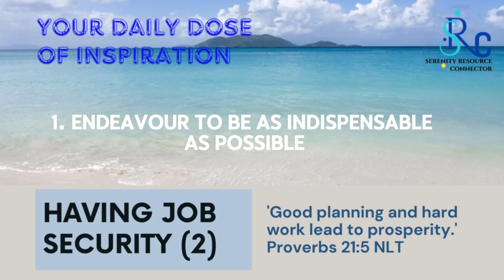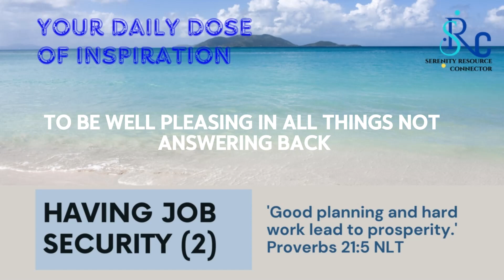Having Job Security (2) | Your Daily Dose of Inspiration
THE WORD FOR TODAY, Written by Bob and Debby Gass

'Good planning and hard work lead to prosperity.' Proverbs 21:5 NLT

To have job security: (1) Endeavour to be as indispensable as possible. 'Good planning and hard work lead to prosperity, but hasty shortcuts lead to poverty. Wealth created by a lying tongue is a vanishing mist and a deadly trap' (Proverbs 21:5-6 NLT). Strive for integrity and excellence in your work, while learning as much as possible about procedures and processes beyond your area of responsibility. Be willing to help others - although not at the expense of your own effectiveness.

(2) Embrace the biblical principle of authority and submission. The buck stops with the person in charge. So, determine to submit to anything asked of you that's not illegal or immoral. When possible, confirm the instructions from your boss with a follow-up email, including your feedback on the potential outcome. Always speak with respect. Be willing to go the extra mile. Don't make excuses or try to cover up for poor workmanship. Getting along with your boss is crucial, so make doing so your special project. 'Exhort bondservants to be obedient to their own masters, to be well pleasing in all things, not answering back' (Titus 2:9 NKJV).

(3) Know your marketability. Are you in a field with a strong demand for your skills or do you need to educate yourself in order to upgrade them? If you want a raise or a promotion on the job, you must be willing to invest the time and effort to do what's necessary in order to earn them. 'Lazy hands make for poverty, but diligent hands bring wealth' (Proverbs 10:4 NIV).